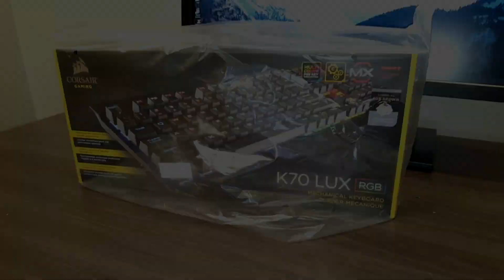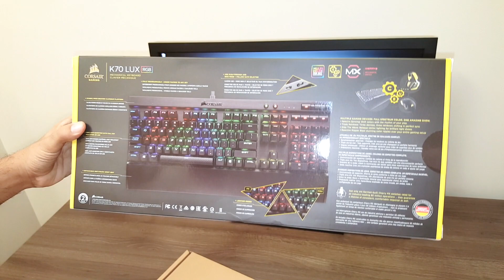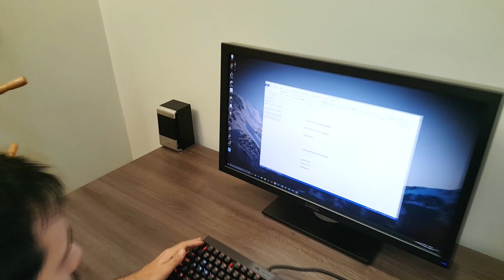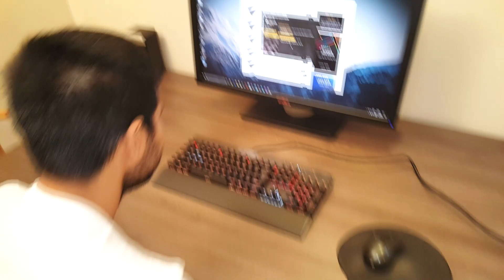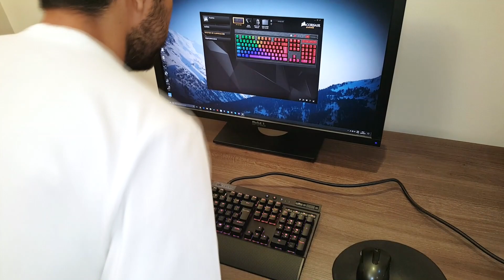Corsair K70 LUX RBG - Unboxing e Review do Teclado Mecânico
Preço - R$800,00